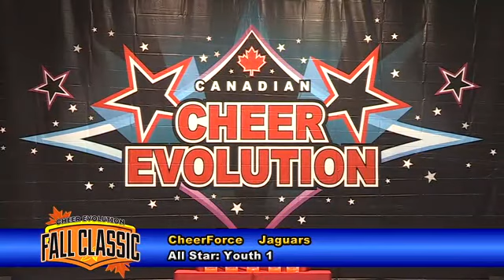CE Fall Classic 2014 - Y1 - CF Jaguars